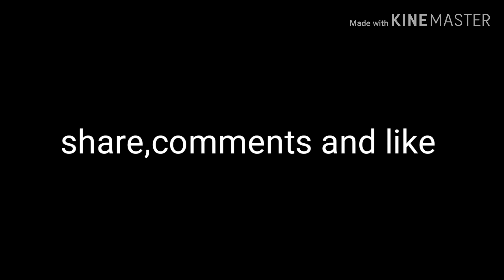Live video US military base under taliban attack|The info hub